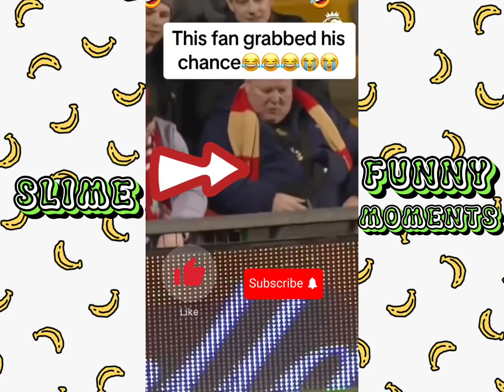Random Funny Videos, Best Funny Fails/Moments2023 , Cute people and Animals Doing Funny things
@SLIMELAUGHS FUNNY MOMENTS ,Fails,